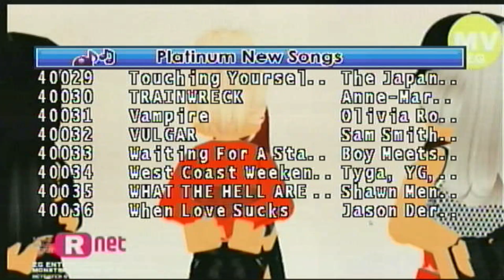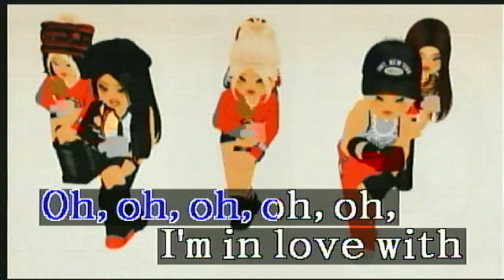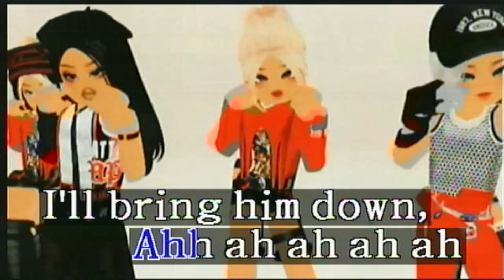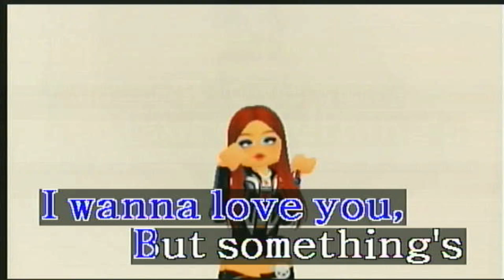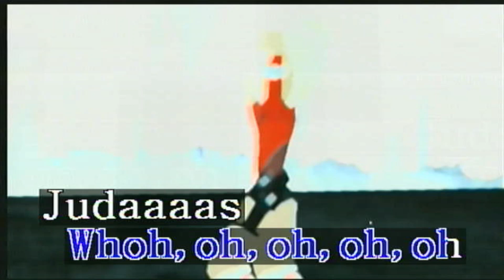(Training) Judas - Lady Gaga (Karaoke/Lyrics/Instrumental) HD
Credits To @NOWALofficial

Allowed In The Song Request's Comment Section:
1. Find This Post "Song Requests For The Day" And Request A Song. Or Leave It On The Comments Below. I Don't Accept Your Song Request In My Posts.

2. You May Request Any Songs In 1 Comment But Up To 5 Songs Only In The Comments Section.

3. You May Request Training Songs. (Vocal On/Off)

4. You May Request PRS Songs. Some Of Them Are Real Sound & Some Of Them With Loud Melody.

5. Song Key Is Allowed For Vocal Range. (Male, Female & Lower Key)

6. BGV EVENT, 3D & EXT 1/2 Is Only Accepted BGVs.

7. Melody Off, Soft, Normal & Strong Is Only Accepted Melody's

8. Don't Know The Song Number That You Are Requesting? Download Platinum Digital Songbook App In Google Play Store (Android Phone, Tablet) Or Apple App Store (iOS iPhone, iPad)

9. You May Now Request Song Tempo.

Not Allowed In The Song Request's Comment Section:
1. 5 Songs Only In 1 Comment! "Second Comments Are Not Allowed"

2. Do Not Request BGV VIEW, AUTO, MTV, & SEXY (18+)

3. Rude Comments Are Not Allowed. Requesting Rudely Will Not Be Accepted. The Comments Itself Will Be Deleted.

4. Do Not Request MP3 Songs & MTV's (Removed).

5. Do Not Request A Song In My Posts, Or Even Sa Re-Record Songs Wall. It Will Not Be Accepted.

6. Never Re-Upload My Videos To Your Own Fanmade Karaoke Channel, Give Credits To Me If You Do. If You Don't Give Credits To Me, Then NO!